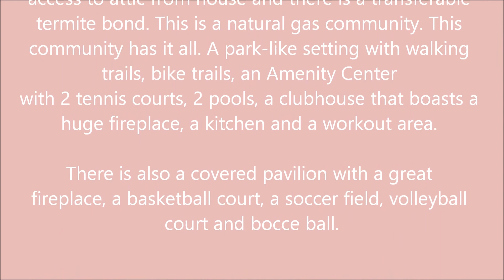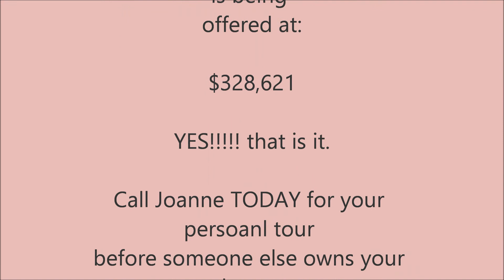Murrells Inlet, South Carolina a 3000 square foot home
Located at Prince creek this 4 bed, 2 bath and 1/2 bath offer so many upgrades, large open areas and high ceilings that you must visit to appreacite